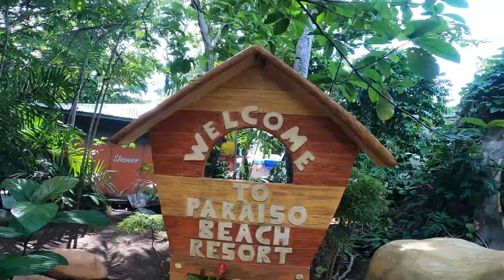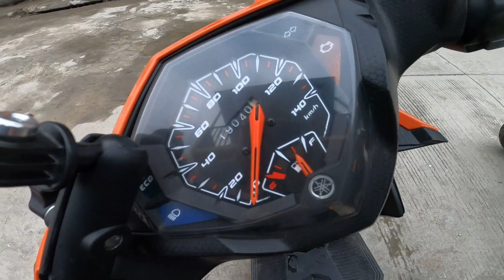PARAISO BEACH l BEST RESORT IN SARIAYA QUEZON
wazzup mga sadik!! isa nag sariaya quezon sa may mga malilinis at kalmadong beach na pwedeng pwede sa ating mga chikiting bukod sa magandang tanawin siguradong malinis ang inyong mapupuntahan

paraiso beach resort,
paraiso beach resort sariaya quezon,
paraiso beach resort liloan southern leyte,
paraiso beach resort (sariaya quezon province),
paraiso beach hotel corn island,
paraiso beach club tulum,
paraiso beach iberostar,
paraiso beach liloan southern leyte,
paraiso beach bulgaria,
iberostar paraiso beach buffet,
beach bunny paraiso,
paraiso beach cuba,
paraiso beach cayo largo cuba,
iberostar paraiso beach cancun,
playa paraiso beach club,
iberostar paraiso beach golf club,
hotel iberostar paraiso beach cancun,
paraiso de palani beach resort,
playa de paraiso beach resort guimaras,
paraiso beach es cana,
iberostar grand paraiso beach,
paraiso beach hotel obzor,
hotel iberostar paraiso beach,
hotel iberostar paraiso beach riviera maya,
iberostar paraiso beach habitaciones,
hotel memories paraiso beach resort,
paraiso miami beach my happy,
iberostar paraiso beach riviera maya,
paraiso miami beach,
paraiso miami beach 2021,
iberostar paraiso beach mexico,
hotel paraiso beach riviera maya,
memories paraiso beach resort,
paraiso beach obzor,
playa paraiso beach,
paraiso beach riviera maya mexico,
paraiso beach reviews,
iberostar paraiso beach review,
paraiso beach tulum webcam,
paraiso beach tulum,
paraiso beach vs del mar,
iberostar paraiso beach 2021,
iberostar paraiso beach 5*
sariaya quezon beach resort,
sariaya quezon province,
sariaya quezon fishing,
sariaya quezon beach,
sariaya quezon news,
sariaya quezon tourist spot,
sariaya quezon tulfo,
sariaya quezon basketball,
sariaya quezon bypass road,
balai loreta sariaya quezon,
talaan beach sariaya quezon,
castañas sariaya quezon,
sariaya quezon drag race,
sariaya quezon festival,
sariaya quezon fiesta,
sariaya quezon falls,
mamala falls sariaya quezon,
agawan festival sariaya quezon,
guis guis sariaya quezon,
gilas sariaya quezon,
sariaya quezon heritage house,
sariaya quezon history,
sariaya quezon haunted house,
lumina homes sariaya quezon,
jingdong 2 sariaya quezon,
sariaya quezon kapitan,
raffy tulfo sariaya quezon kapitan,
kapitan ng sariaya quezon,
kapitan pasumbal sariaya quezon,
sariaya quezon longganisa,
sariaya quezon latest news,
sariaya quezon mansion,
manggalang 1 sariaya quezon,
mavs vs sariaya quezon,
mamala sariaya quezon,
motor show sariaya quezon 2020,
manila to sariaya quezon,
nalunod sa sariaya quezon,
sariaya quezon old houses,
history of sariaya quezon,
sariaya quezon pasalubong,
pinagong sariaya quezon,
safari park sariaya quezon,
sariaya quezon ride laguna 8finity riders club,
tamales sariaya quezon recipe,
raffy tulfo sariaya quezon,
sariaya bypass road sariaya quezon,
sariaya quezon sidecar,
stl sariaya quezon,
aswang sa sariaya quezon,
suntukan sa sariaya quezon,
sariaya quezon vaccination,
villa vicenta sariaya quezon